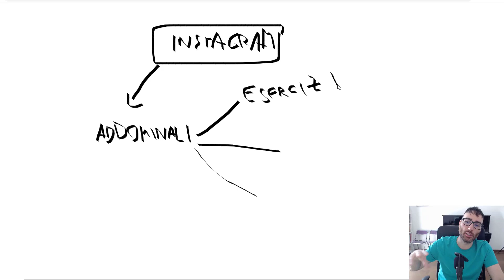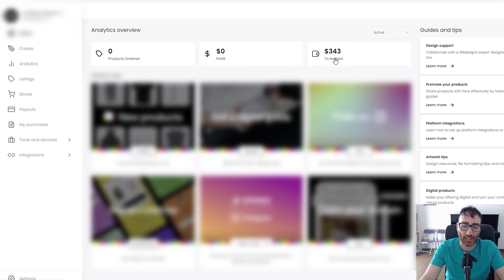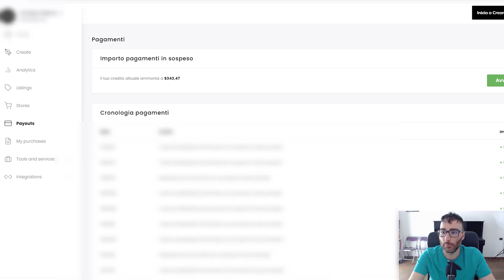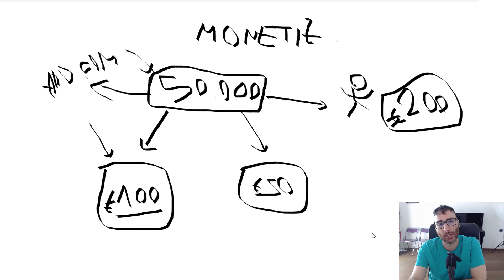Iniziare a Guadagnare Online con i Social Network: Spesa Zero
E' possibile iniziare a guadagnare online con i social? E qual è l'investimento richiesto? Accedi a Book Empire

✅ Autore del best-seller "manuale di sopravvivenza del musicista classico" presente in tutte le librerie. Libro di 376 pagine nelle quali vengono spiegate le migliori tecniche di web marketing per musicisti.